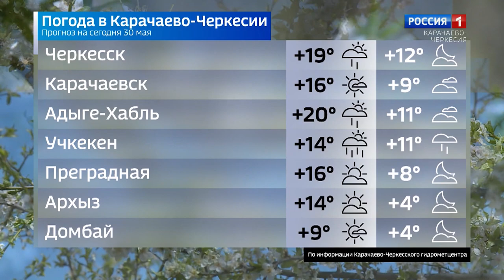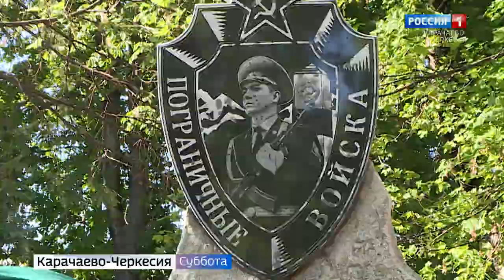Вести в субботу. Карачаево-Черкесия 30.05.2020